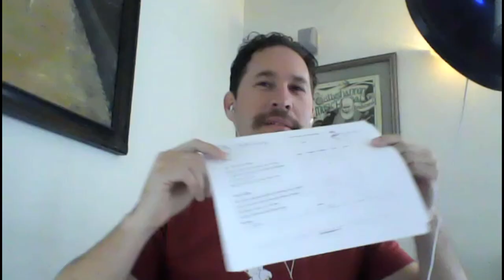Beth Martens- De-Programming for a healthier life- Archetypes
Interview with Beth Martens-
Primal Power archetypes guide and uphold our perception of reality and ourselves within it.  Beth teaches people how to de -program old patterns running in the sub conscious and make way for change and new growth, thus a more powerful relationship with self, others, and world.
We touch on the similarities to Toltec mental shifts and personal power.